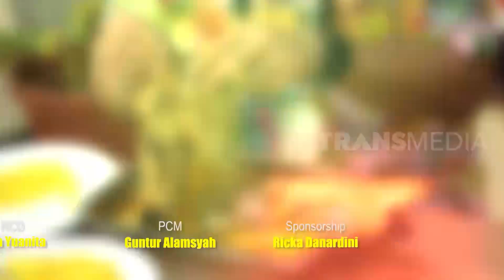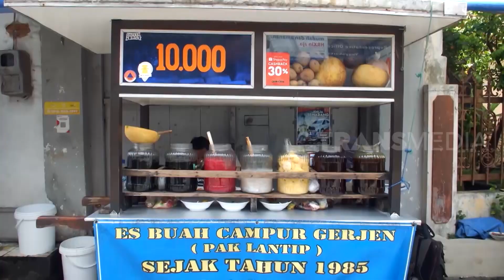[FULL] Rekomendasi Kuliner Mantab Rasa | MAKAN RECEH (05/08/22)